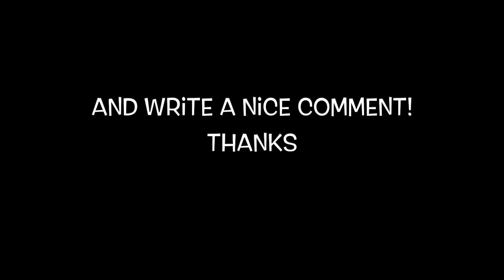One For Pat- music © by Sue Maskaleris. Sue Maskaleris & Trio do Rio, Maureen's Jazz Cellar, 8/5/22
Inspired by the music of Pat Metheny, this was our premiere of my latest composition. James "Doc" Halliday on soprano, Ariel Robles on bass, Samuel Martinelli on drums, Sue Maskaleris on piano/vocals.